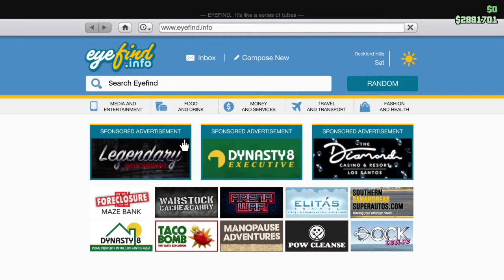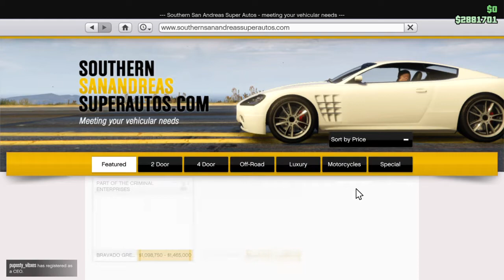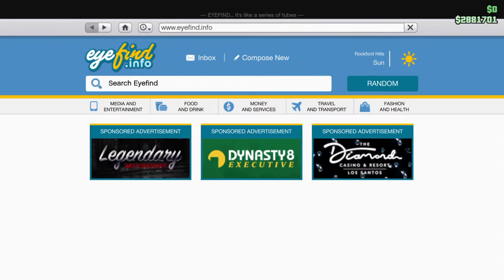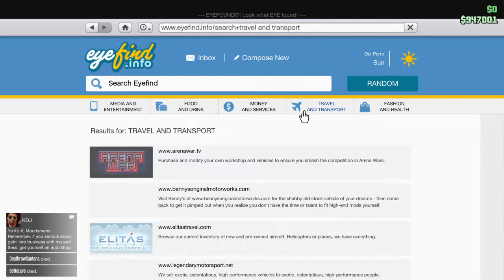CHECKING OUT THE NEW DEALERSHIPS AND BUYING A NEW CAR